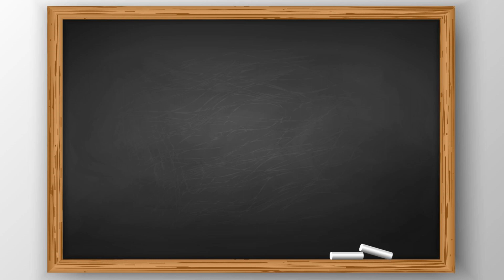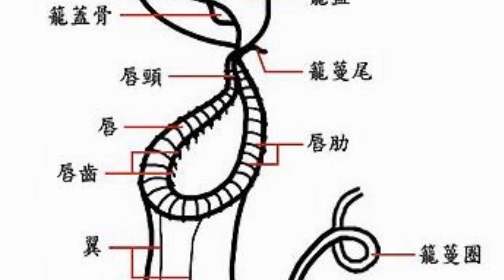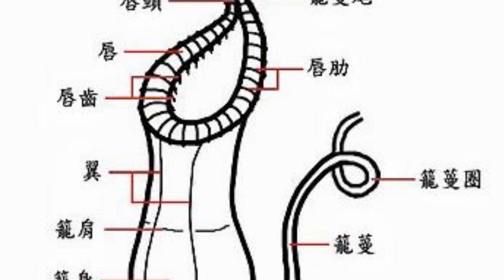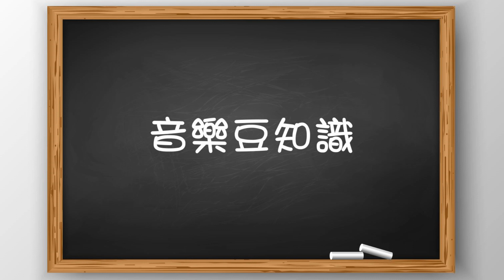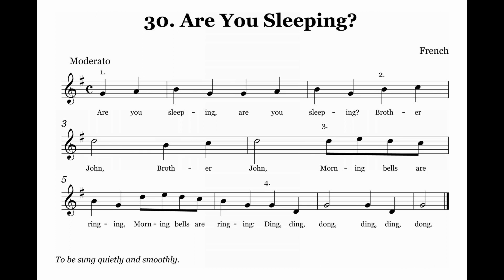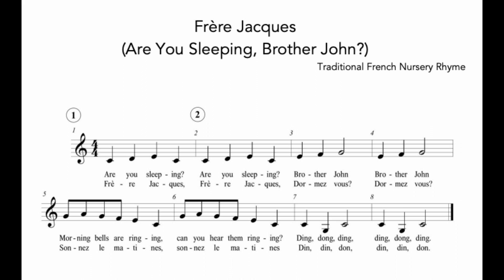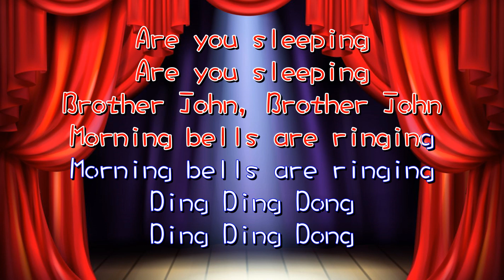停課不停學! 嘉芙姐姐網上教室 第29課 | 幼稚園唱兒歌學音樂網上教學 | 增強兒童幼兒學習動機培養正確價值觀 | 嘉芙姐姐粵語廣東話兒歌頻道